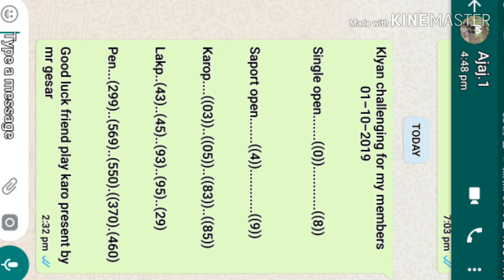Klyan 01-10-2019 maha chelenge single open (((8))) faad ke aaya bola ta